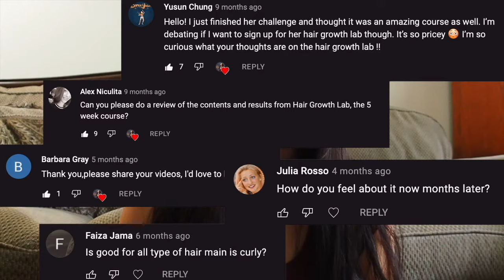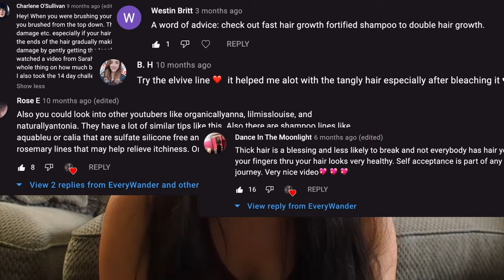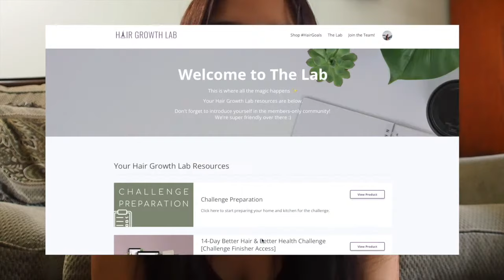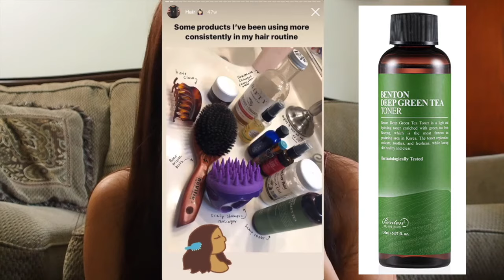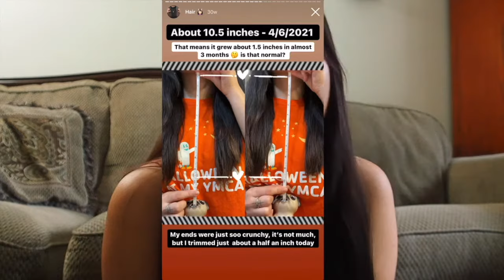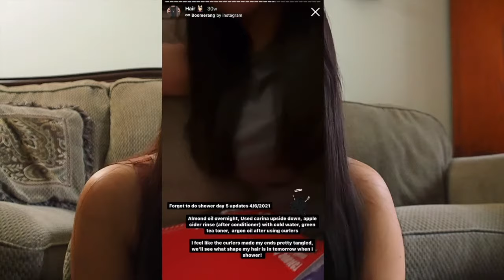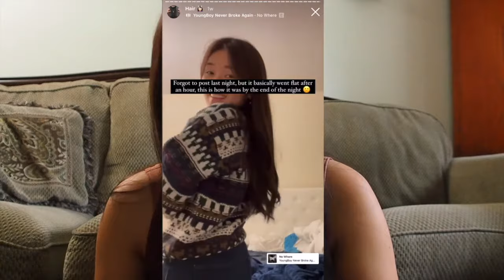One Year Update After Completing Sarah Tran's Hair Growth Lab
It’s been one year since completing Sarah Tran's 14 day hair challenge AND the 5 week Hair Growth Lab course last year in 2020. This is my review on the Hair Growth Lab and my one year journey with trying to get my hair into the best condition its ever been in (also longest!) :)

I should’ve mentioned this in the video, but I just want to give a HUGE shoutout and thanks to Sarah Tran and her team for all of the resources they provide for this through the courses! Truly amazing ❤️

In the video, I go over:
0:21 Intro
1:39 A Quick Review of the Hair Growth Lab
2:31 My One-Year Hair Journey
6:55  My Current Hair Routine

Thank you for all of your support in this journey :D

Some of the products mentioned:
Shea Moisture Coconut & Hibiscus (Can also be found at some drugstores)
Carina Organics Leave-In conditioner
Carina Organics Shampoo
Carina Organics Conditioner
Almond Oil
Argan oil (I have the Nume one, which looks to just be overpriced - I really think any argan oil would work fine - I use this just on the strands))
Shea Moisture Black Castor Oil (Smells, but I do feel like it moisturizes & helps my scalp)
Fructis Garnier Avocado Conditioning Treatment

Tools I Use:
Hair claws
Hair scissors
Small scissors for split ends
Jumbo roller set
Dog tape measurer
Boar Bristle brush
Scalp massager

Camera setup:
Olympus 45mm Micro Four Thirds Lens
Olympus Mirrorless E-PL7

Sounds: Chocolate Cookie Jam